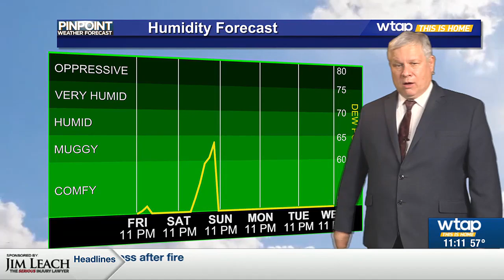WTAP News @ 11 - Pinpoint Weather -- 10-04-24